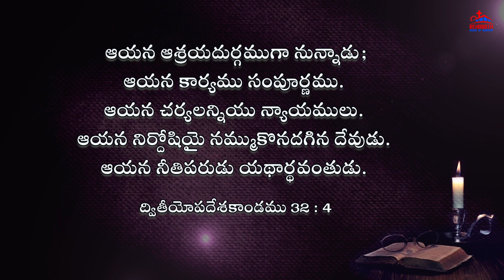Today's Promise of God|| ఈ రోజు దేవుని వాగ్ధానము|| Daily Bible verse|| Encouraging Bible verse